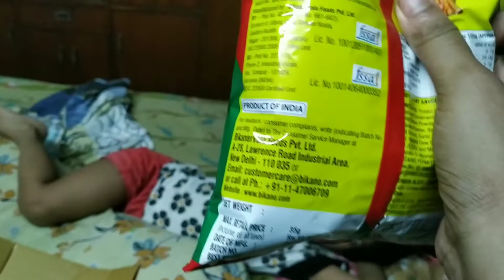Ekdum sadharan vaabe aalor utsav ta palon korlam